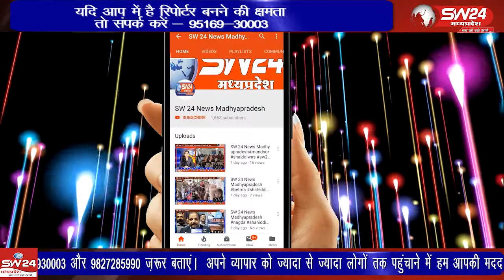देव उठनी एकादशी छोटी दीपावली के पावन पर्व पर शासकीय माध्यमिक विद्यालय क्रमांक 10 खरगोन में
देव उठनी एकादशी छोटी दीपावली के पावन पर्व पर शासकीय माध्यमिक विद्यालय क्रमांक 10 खरगोन में अमृता सेवा परिवार, बाबा मीडिया  एवं लायंस क्लब खरगोन सिटी द्वारा बच्चो को नमकीन एवं मिठाई के पैकेट वितरित किए
खरगोन से जयन्त गुप्ता की रिपोर्ट।